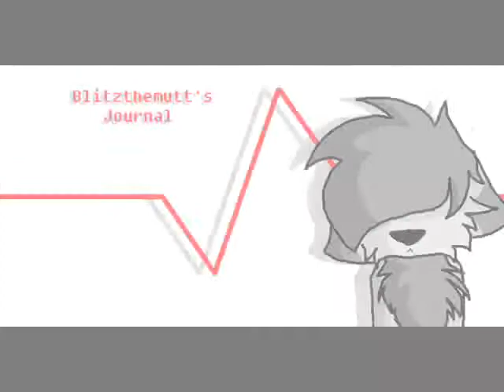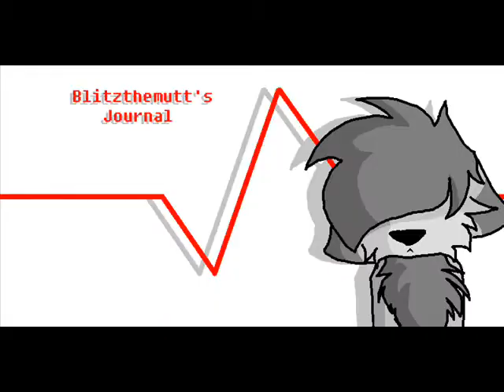Video of art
Whats that you say? Blitz is back to animating? oh my! thats right people i am no longer dead! this is also a 65+ subscribers vid

all art belongs to me
song LMFAO Party Anthem